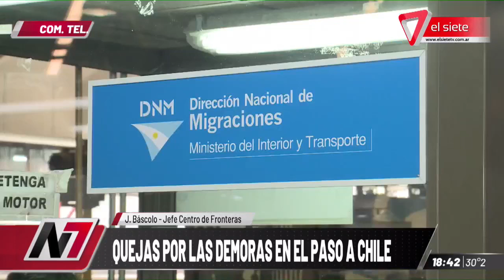DEMORAS EN EL PASO A CHILE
Hubo hasta 5 horas de espera en el Complejo Fronterizo Los Libertadores